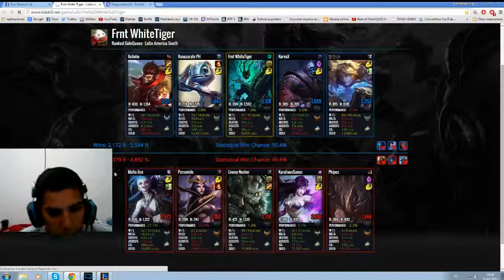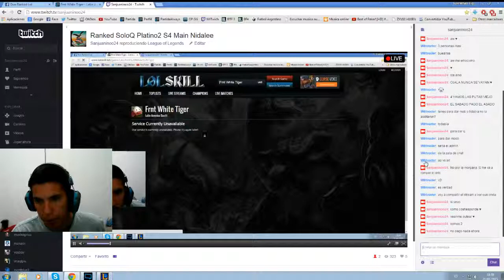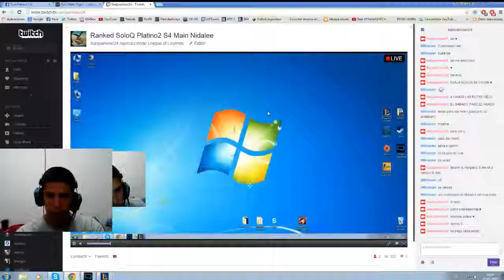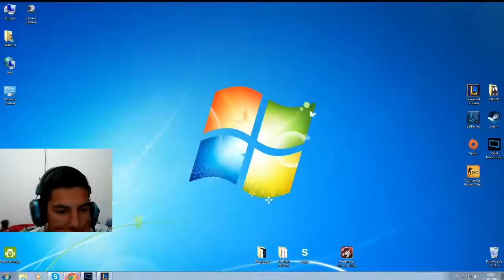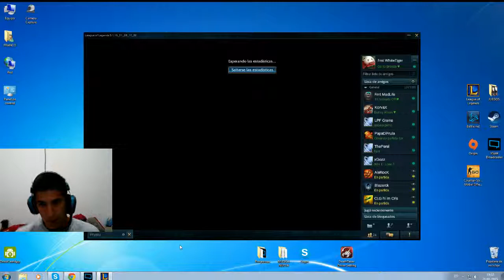Janna Support Platino2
No siempre se gana, aunque se juegue bien,